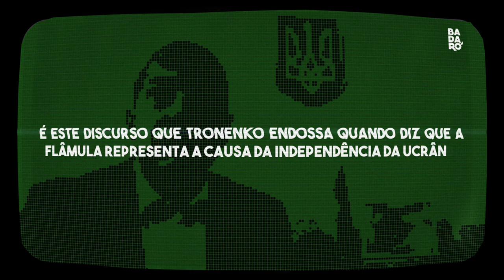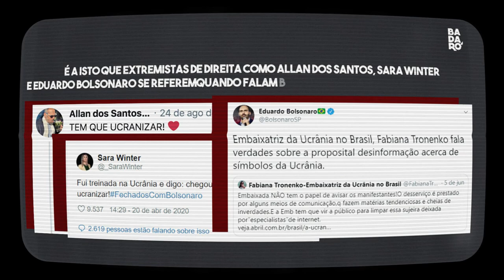A bandeira de Bandera - Ucrânia e o neonazismo | Badaró.doc #4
Debate sobre honrarias a tiranos tem dominado internet brasileira. Saiba quem foi Stepan Bandera, líder fascista ucraniano homenageado com estátuas em seu país, e qual sua ligação com a bandeira usada em ato pró-Bolsonaro.

Referências utilizadas:

Abril Abril. Ucrânia volta a assinalar aniversário do nascimento do fascista Bandera.

Ivan Katchanovski. The Organization of Ukrainian Nationalists, the Ukrainian Insurgent Army and the nazy genocide in Ukraine. Academia.edu.

Ponte. Embaixador da Ucrânia se fez de bobo ao omitir nazismo em bandeira, diz historiador.

Sputnik News. Polônia reconhece genocídio de poloneses por nacionalistas ucranianos.

A Revista Badaró conta histórias e interpreta a realidade social a partir de novas linguagens. Assine nossa newsletter quinzenal para acesso às publicações em primeira mão, dicas de leitura e outros conteúdos!